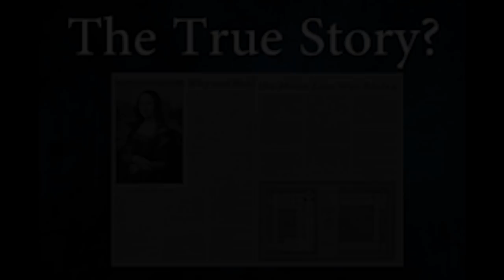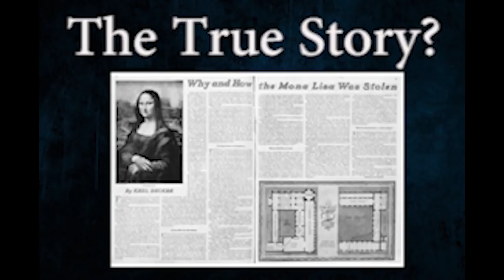The Mastermind behind the theft of The Mona Lisa | Eduardo Valfierno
Welcome to Forgotten Lives! In today's episode, we are looking into the theft of one of the worlds most iconic paitings, The Mona Lisa.